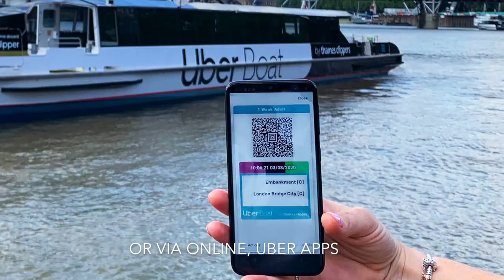UBERBOAT LONDON AND SIGHTSEEING ALONG THE THAMES RIVER|| English Subt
In August 2020 UBER BOAT by Thames Clipper launched this service.  Passengers can enjoy the  HASSLE FREE TRAVEL, GREAT SIGHTS with  FASCINATING BRIDGES.
This is not a Paid Advertisement, but Thank you very much to Uber Boat by Thames Clipper for providing the additional B-Roll footages.

§ All Musical theatres in London are still closed due to pandemic, i visited them ,i sang and danced in public
§ Anyone can visit Notting Hill , always great experience to pass by their Movie Location for free
§ For Harry Potter fans the the like, i visited Kings Cross Station where a lot of movie parts were filmed.